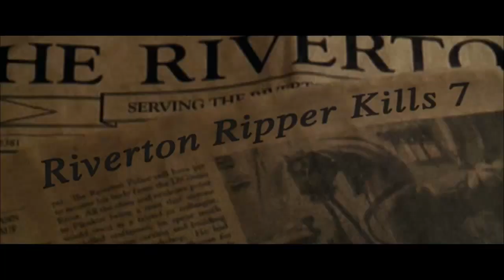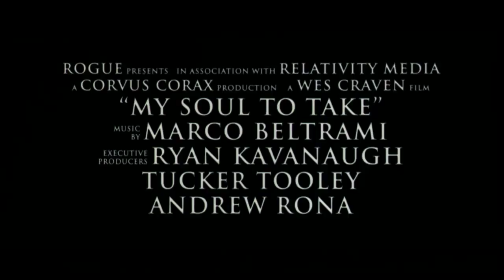Almas condenadas Trailer en español HD